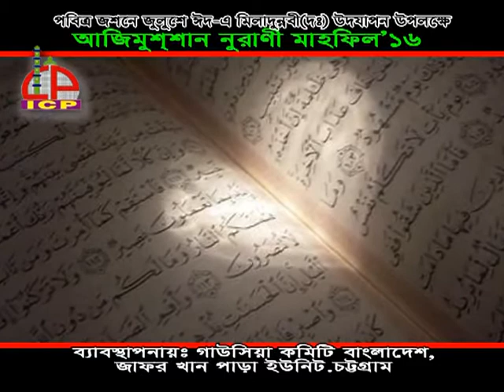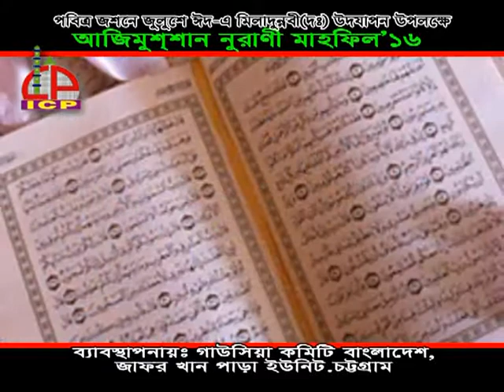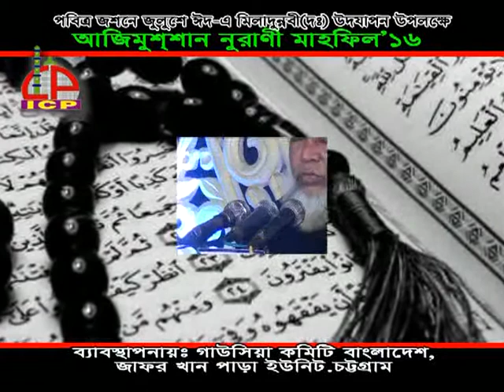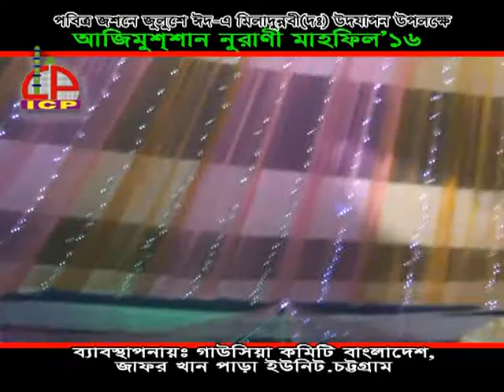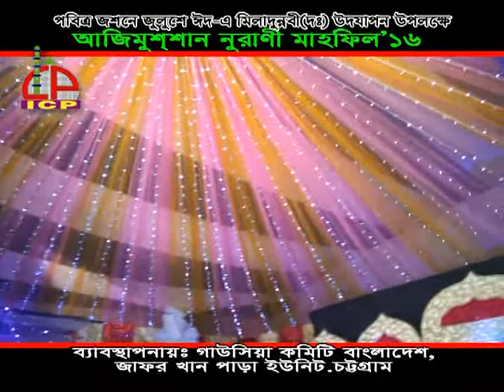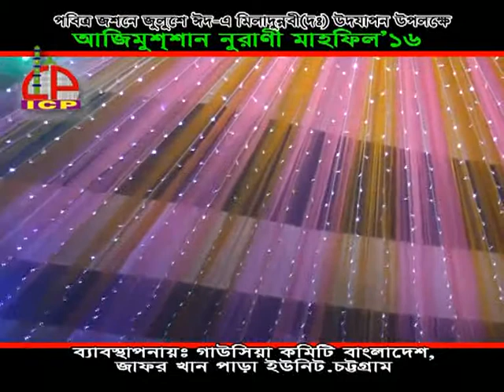সুদ এবং হালাল হারাম কি || Bangla waz || Mawlana Abul Kasem Nori || ULLASH ICP